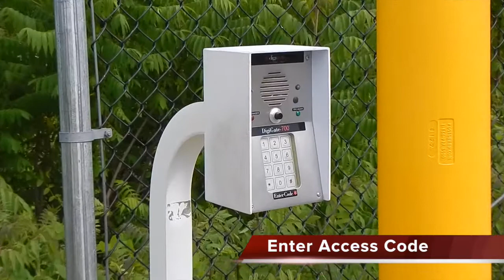Moove In Self Storage – 1391 Vermont Avenue, Lancaster – VIDEO TOUR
Take a tour through our Moove In Self Storage facility located at 1391 Vermont Avenue in Lancaster, PA.